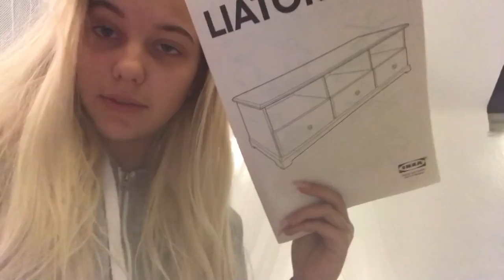Ich habe euch angelogen.. - Plattenvertrag bei Sony - Ich baue meinen Schrank auf 🙄🤦🏼‍♀️